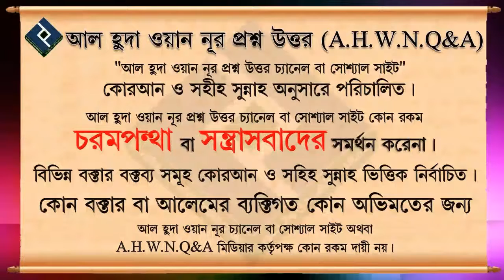দাঁড়িয়ে খাবার খাওয়া কি জায়েয ᴴᴰ┇শাইখ মোহাম্মদ রাশীদ আহমদ